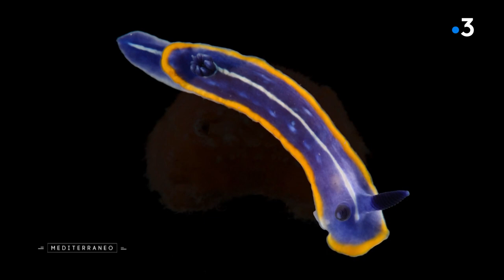MEDITERRANEO – En Corse, planète revisitée, une mission pour la biodiversité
Mediterraneo En mai dernier, les scientifiques du programme d’exploration, « La Planète Revisitée » ont réalisé en Corse leur dernière mission de terrain. Un inventaire très précis de la biodiversité marine et terrestre qui grâce aux moyens déployés, sera une référence pour toutes les grandes îles de Méditerranée.

Intervenants :

Lucie VANALDERWEIRELDT, biologiste Marin, université de Corse
Manuel CAVAILLER, spécialiste des limaces de mer, université américaine de Paris
Line LE GALL, responsable de la Mission « La planète revisitée »
Barbara BUGE, responsable Collection moléculaire Muséum National d'Histoire Naturelle
Laure CORBARI, spécialistes des crustacés
Maître de Conférences au Muséum National d’Histoire Naturelle
Philippe BOUCHET, fondateur de la mission « La planète revisitée »
Professeur  au Muséum National d'Histoire Naturelle
Nicolas ROBERT, conseiller aux activités des réserves Parc Naturel Régional de la Corse
Michael RABILLER, médiateur Scientifique Muséum de La Rochelle
Valérie PAOLANTONACCI, directrice Ecole Elémentaire de Cargèse
François DUSOULIER, directeur du réseau national des collections naturalistes - Muséum National d’Histoire Naturelle
Julien TOUROULT, responsable du volet terrestre de la mission « La planète revisitée » - Office Français de la Biodiversité
Alexandre Cornuel WILERMOZ, entomologiste Office de l’Environnement de la Corse

Un reportage de :

Norbert Cohen
Guillaume Léonetti
Laurence Miller
Christophe Apiou